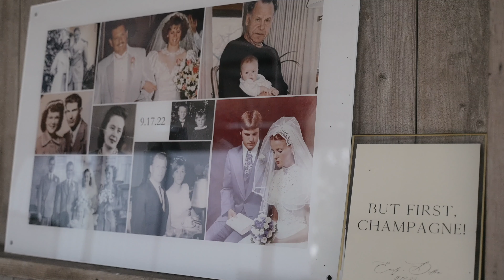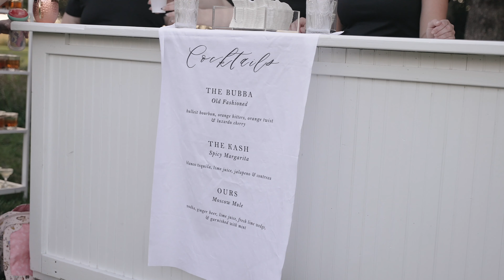The Wedding of Emily + Dillon || Bea Rose Films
Wedding Date: September 17, 2022

MB01UA5P6JWNAJW
MB018FLJPVFQILV